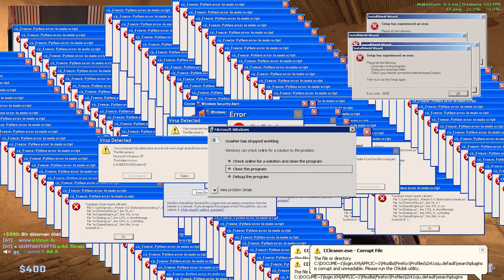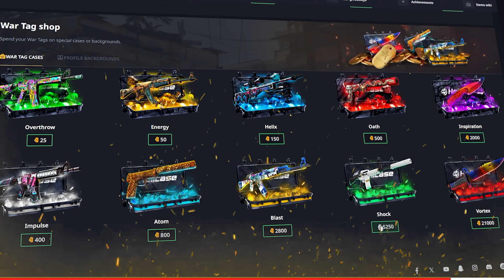GERÇEK RİP (?) BANA ZEUSS ATTI! (CS2 RANKED)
Bugünkü CS2 ranked maçında, takımımıza Gerçek RIP adında bir oyuncu geldi. Maçı arkadaşıyla beraber trollemeye çalıştılar fakat, içlerinden birinin beni zeuslayıp ban yemesi ile arkadaşı da maçı terk etti.Sonrasında neredeyse 8 round boyunca afk kalan Rusya'da yaşayan ama Azeri asıllı birisi vardı. 2 kişi maçı taşıdık. Eğlenceli bir maç oldu. İyi seyirler.

HELLCASE | %10 YÜKLEME BONUSU + BEDAVA 0,70$ İÇİN PROMO KOD: OMEREDICYT